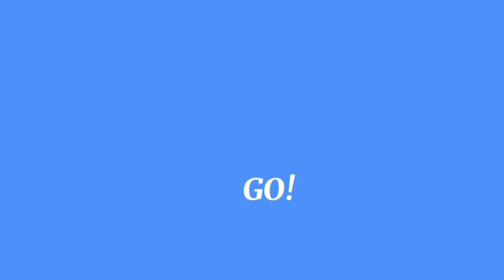XD meme||collab with:•callysta_chanz official•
thx kaks udh mau collab🦈
(pls punya ku g pas beat-)

Part-!
 Intro: Nurin Irdina10
Part 1: Callysta_Chanz Official
Part 2: Nurin Irdina10
 Part 3: Callysta_Chanz Official
Part 4:Nurin Irdina10
Bagian edit thumbnail: Callysta_Chanz Official
 Bagian gabungin semua part: Nurin Irdina10